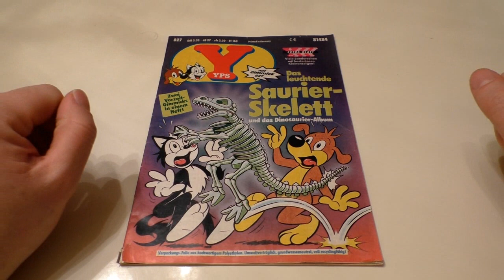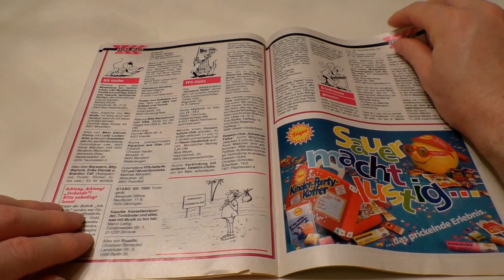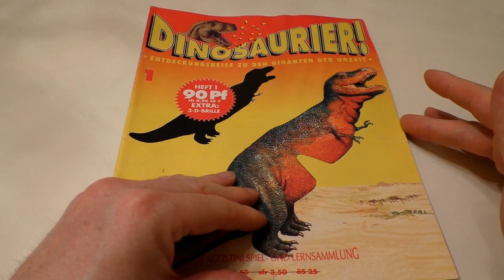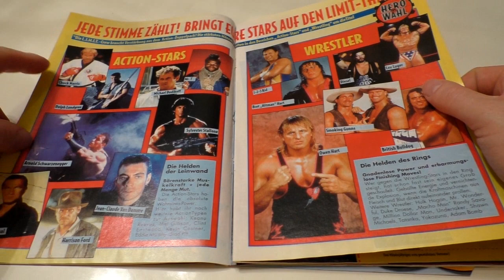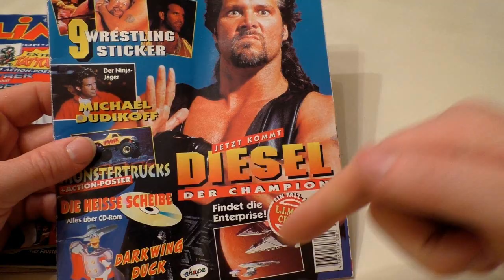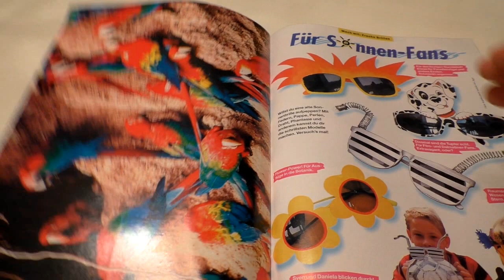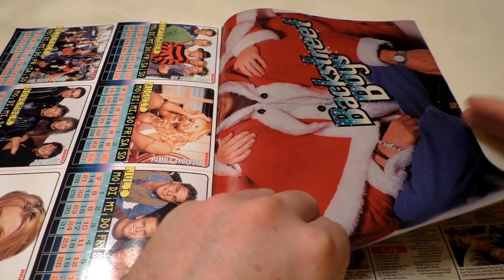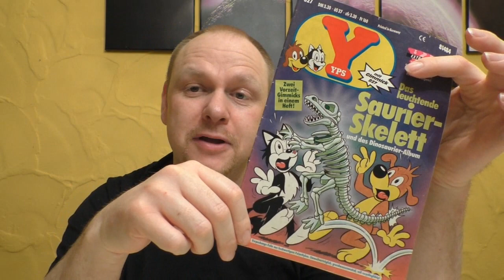Nostalgie Pur - Folge 2 - Zeitschriften der Vergangenheit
In dieser Video - Serie bekommt ihr einen sehr großen Einblick in meine Kindheit.
Auf dem Dachboden habe ich viele Schätze gefunden, die viel zuschade sind um auf dem Dachboden zu versauern.
Hier seht ihr private Einblicke in meine Kindheit, was ich alles getrieben habe, mit was ich alles gespielt habe und wie es zu meinem Sammelwahnsinn gekommen ist!
In dieser Folge geht es um:
ZEITSCHRIFTEN DER VERGANGENHEIT

Jeden Sonntag wird es eine weitere Folge geben ab 10 Uhr.
Insgesamt werden es 10 Folgen werden, seid gespannt was noch alles kommen wird!

Hier kommt ihr zu meinen Shops wo ich alles bestelle:
Amazon.de
Steelbooks:

Hier könnt ihr mir weiter folgen und mich erreichen:
Letterboxed:

Euer Vorhees82